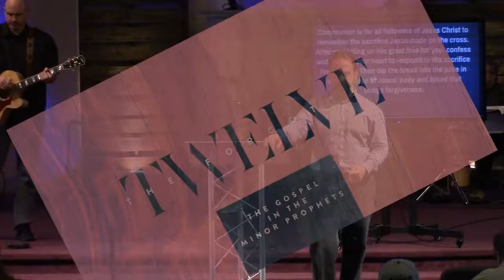4 The Forgotten 12 Forgotten Covenant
God Restores Hope with His Justice!